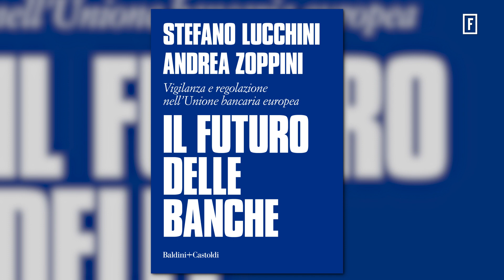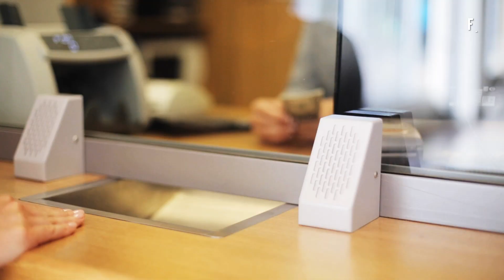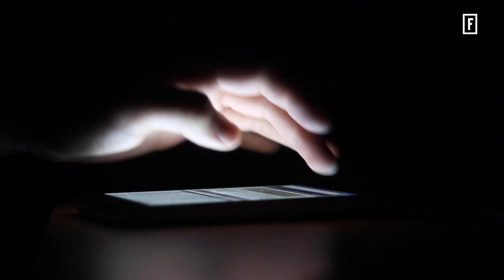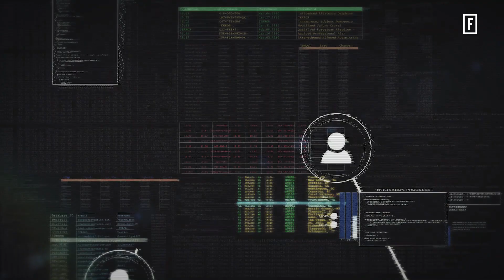Intervist ad Andrea Zoppini: Diritto italiano, un valore aggiunto in Europa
Andrea Zoppini, professore dell’Università degli studi di Roma Tre, sul piano giuridico immagina un ruolo guida per il Paese: “In Italia ci sono centri di ricerca eccellenti”.

Intervista di Emilio Carelli